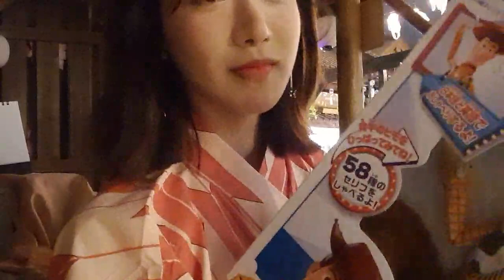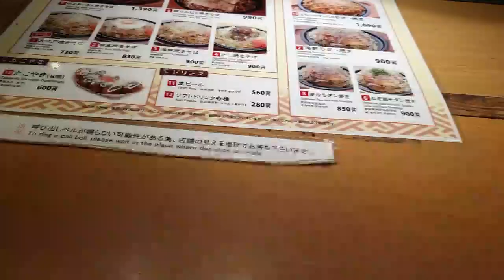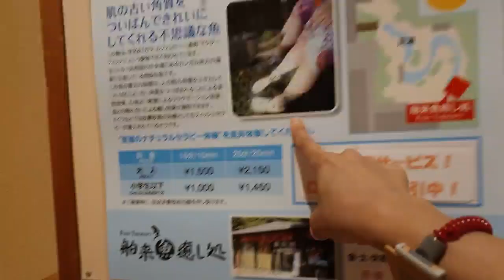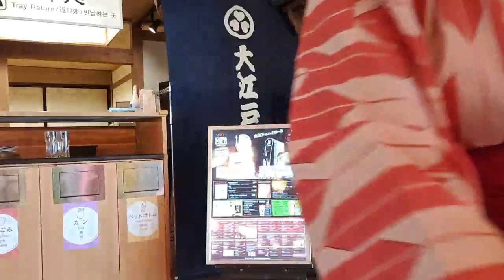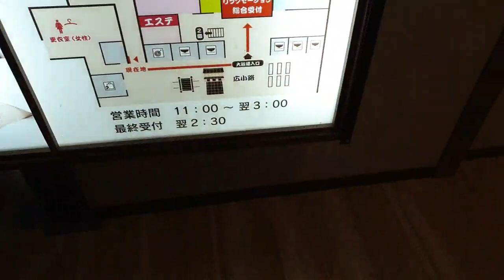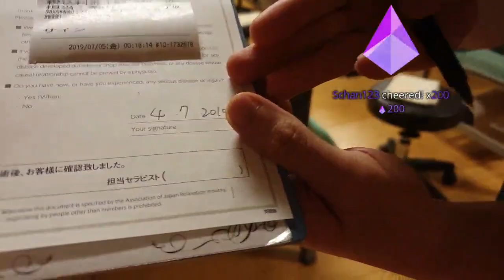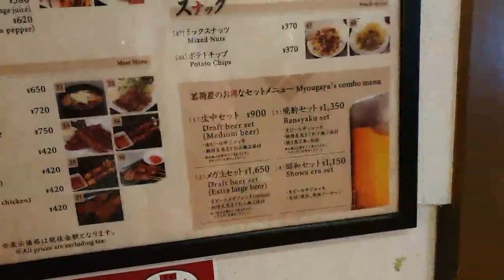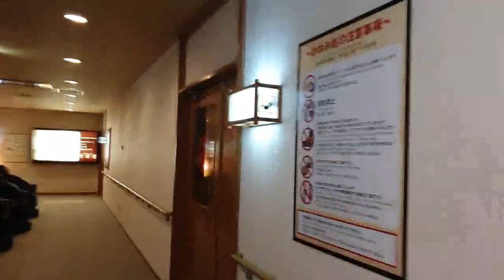2019 07 04 Konichiwa Minasang Tokyo Experience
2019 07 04 Konichiwa Minasang Tokyo Experience